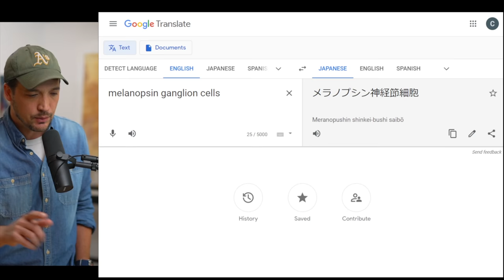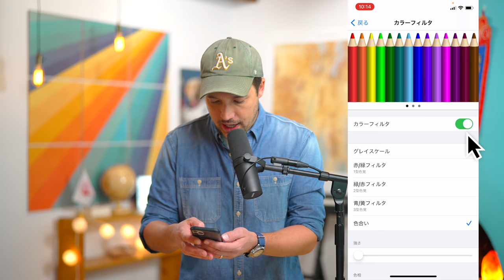iPhoneのスクリーンを赤くする方法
★Gear
Camera: sony a7siii
Lens: Zeiss 50mm 1.4
VND Filter: Moment 4-8 stops
Lights: Godx vlc 150
Mic: Shure SM7B